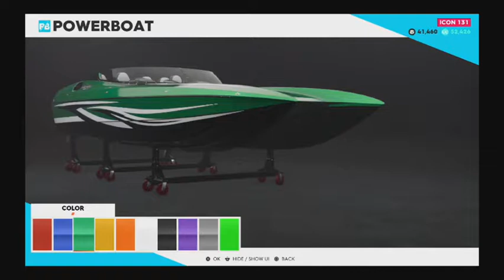18' DCB M31 Widebody (The Crew 2)